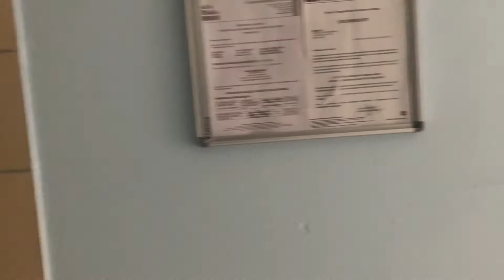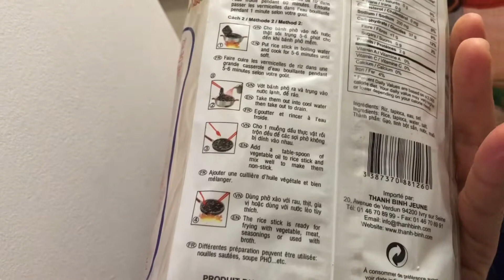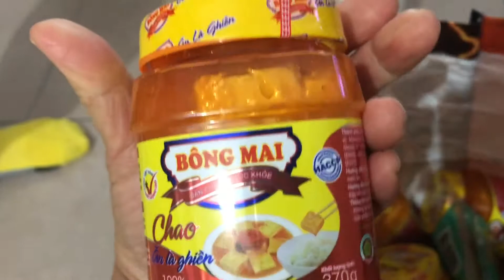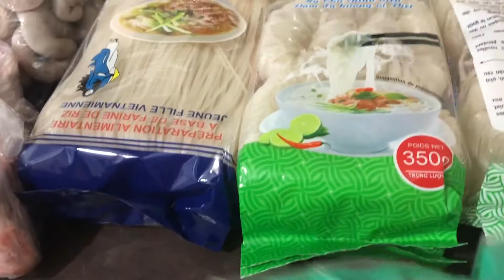Ăn trưa nhà bạn học cấp 3 /Hoang Dung chuẩn bị đi gặp anh chị đồng hương |Cuộc Sống Pháp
hoangdungparis cuocsongphap Ăn trưa nhà bạn học cũ Hoang Dung chuẩn bị đi gặp anh chị đồng hương

Du lịch nước Pháp/Viếng thăm nhà thờ Lộ Đức /Lourdes /ăn Pizza 5 sao
Lá bầu luộc , cá kèo kho tỏi ớt .Món ăn dân dã đậm chất miền tây mà ngon hết biết
ANH CHỊ ĐỒNG HƯƠNG ĐẾN CHƠI HOANG DUNG ĐÃI LẨU THẬP CẨM CHÂN GÀ XOÀI LẮC
Hái Dâu Tây Tại Vườn ở Pháp.Nông Thôn Nước Pháp
BA CHỊ EM ĐỒNG HƯƠNG RỦ NHAU ĐI RỪNG HÁI RAU DẠI VỀ ĂN
THU HOẠCH LÁ CẢI , DÂU TÂY | CƠM CHIỀU VỚI MÓN XÀ LÁCH ,GÀ NƯỚNG MẬT ONG CHỒNG NẤU
HAI MẸ CON TÂM SỰ |CÔNG VIỆC CON YÊU THÍCH|NGHỀ LÀM BẾP Ở PHÁP